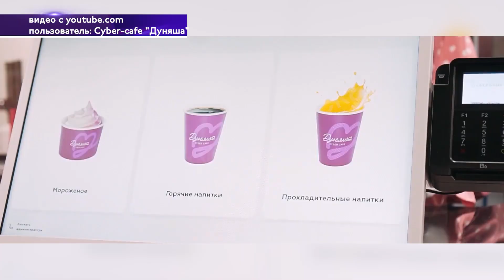Дуняша на форуме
Пермский край прославился на Петербургском международном экономическом форуме, а вернее фурор вызвала наша землячка. Человекоподобный робот по имени Дуняша. Голубоглазая блондинка с искусственным интеллектом угощает всех мороженым.